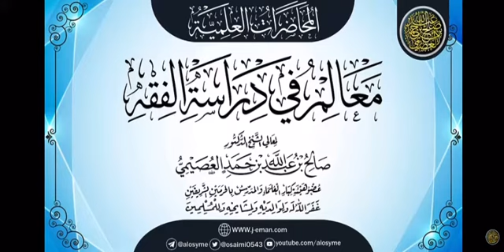مسح الوجه باليدين بعد الدعاء خارج الصلاة / لفضيلة الشيخ صالح بن حمد العُصيمي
🌿 يحيى بن سعيد الأنصاري الإمام التابعي الفقيه محدث الحجاز، أدرك الصحابة وروى عن جملة منهم، وأخذ عن الفقهاء السبعة ..